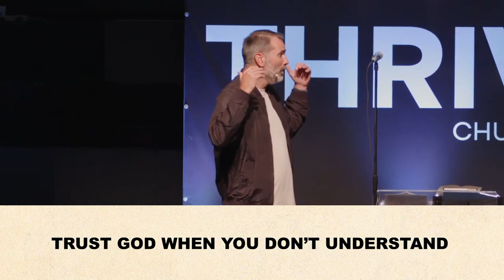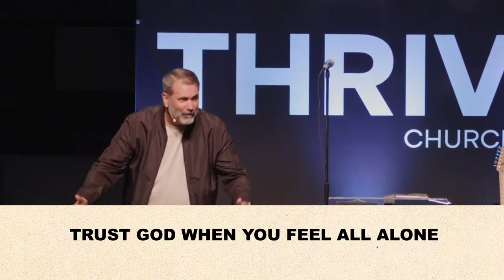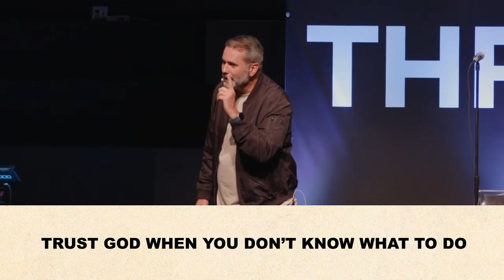David - When Everything Goes Wrong | Pastor Chris Foster | Thrive Church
At Thrive Church, we are all about loving people and pursuing an intimate relationship with our Creator. We are led by Pastor Chris Foster and based in Nixa, MO.

To support Thrive Church and help us continue to reach people all around the world

If you’ve just made a decision for Christ, please respond